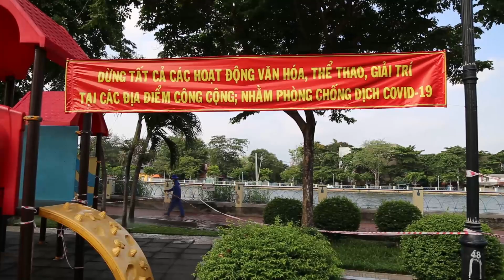TP.HCM: Hộ kinh doanh mong muốn nới lỏng cách ly xã hội- PLO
Một số người dân TP.HCM mong muốn tiếp tục thực hiện cách ly xã hội, trong khi những người làm kinh doanh kiến nghị nới lỏng cách ly xã hội để công việc trở lại bình thường.